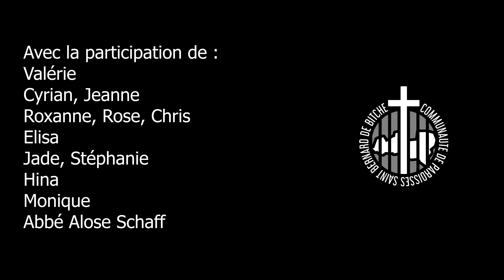Episode 6 : le fruit de la bonté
Nous vous invitons pour ce nouvel épisode sur le fruit de la bonté.